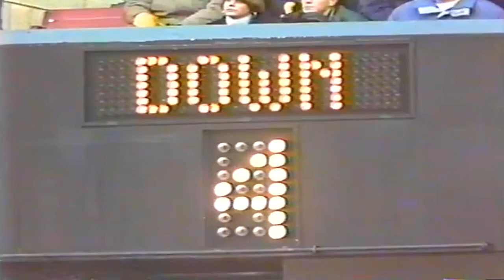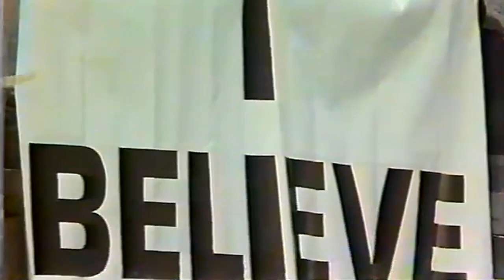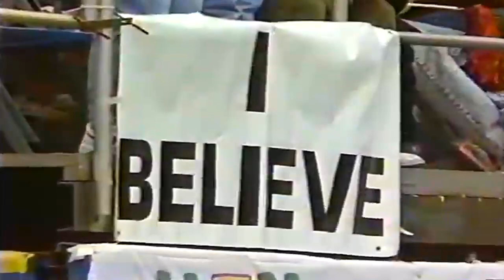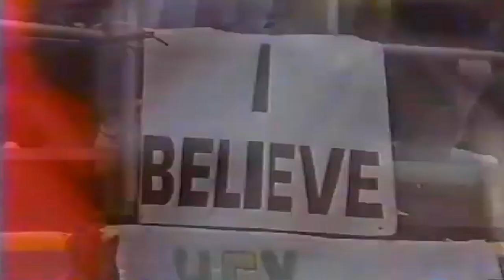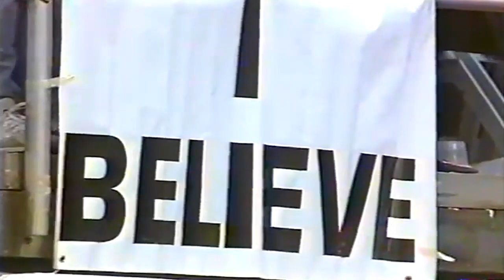January 1, 1992 (Peach Bowl) - #21 NC State vs. #12 East Carolina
1991 College Football - '92 Peach Bowl